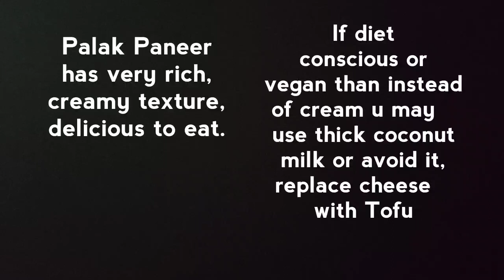Palak Paneer Reciepe घर पर बनाए होटल जैसा लाजवाब स्वादिष्ट पालक पनीर Restaurant style Palak paneer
CottageCheese&SpinachReciepe Palak Paneer

Hi friends, sharing with u all a  famous vegetarian dish Palak Paneer. it basically consists of paneer in a thick paste made from spinach and seasoned with garlic  garam Masala and other herbs we can have palak paneer with Roti naan paratha .

This is the most sought after winter reciepe which is loved by everyone and it's so easy to make.